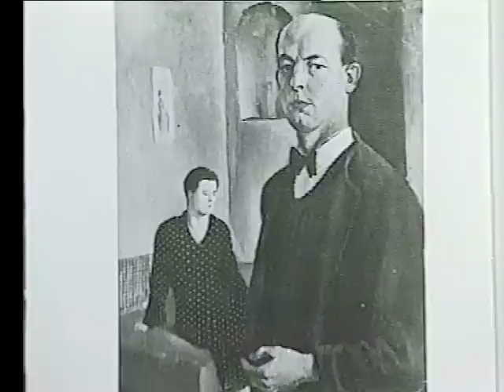Aszódi Mária és a Szolnoki Filharmónikusok koncert (Erkel: Hunyadi - La Grange) és interjú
Aszódi Mária (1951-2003) és a Szolnoki Filharmónikusok koncertje 1998-bol ahol előadják Erkel: Hunyadi - La Grange áriáját. A koncert után interjú készült a művésznővel szülővárosáról, Szolnokról.